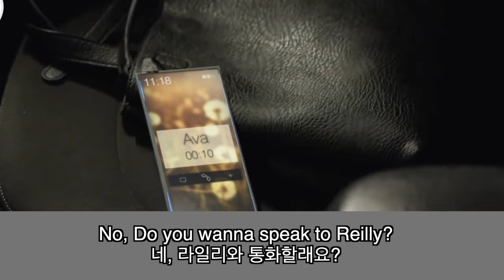'나 선 꼬았어' 물론 아님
구독자님 요청, 짧은 대화 형태로 된 영상입니다.